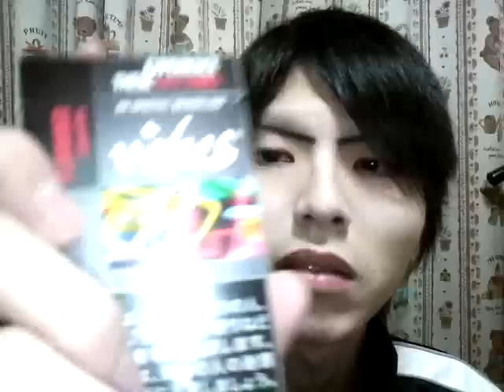vibes (バイブ)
これは久々に吸いたくなったので買いました。

なんか、色々な味が混じった感じで

表現が難しいですねwww

T/N 10mg/0.8mg